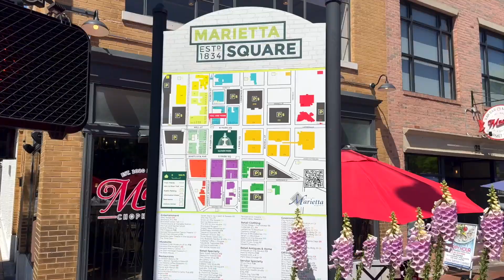"LIVE" MARIETTA (Lifestyle Movie)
An original series by @ZTothPhoto